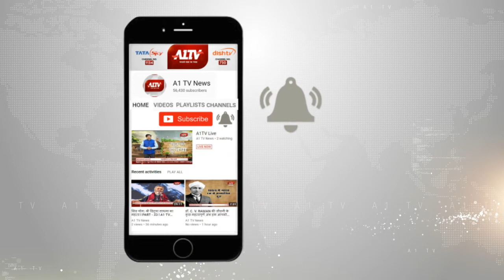नसीराबाद :राजकीय अस्पताल के बाहर चला पीला पंजा